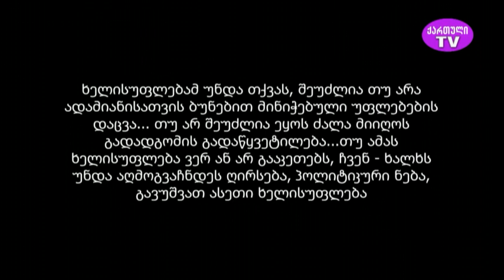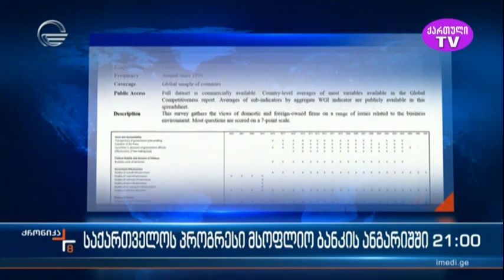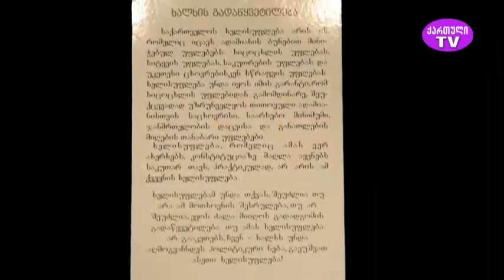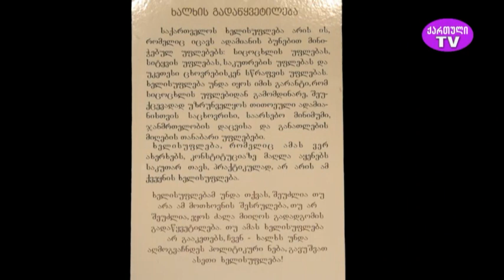ფიქრი ამოძრავებული მომავალია. მომავლის პროგრამები" - თემურ შაშიაშვილის საავტორო გადაცემა 10.10.2023